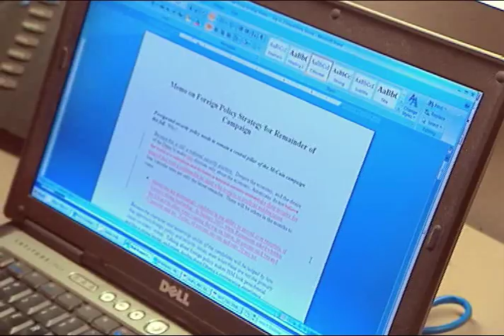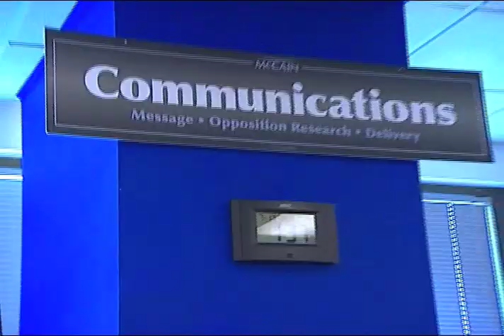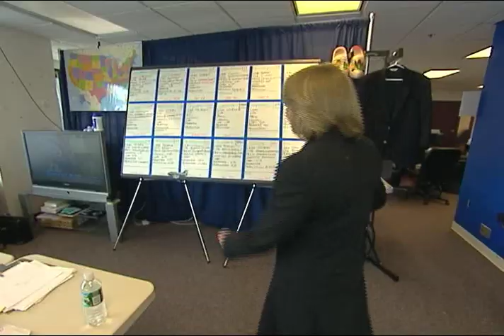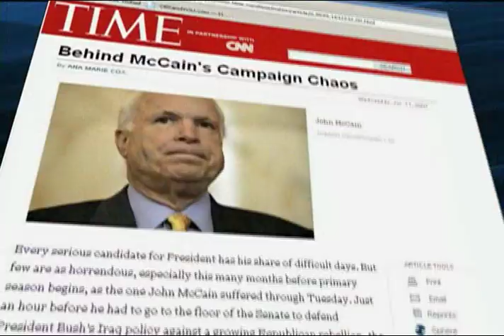Inside McCain's Campaign Headquarters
Earlier this year we went inside Barack Obama's campaign headquarters, giving you a glimpse of the people who keep the machine running.

Now we've gone to the McCain campaign.  You'll meet the generals and lieutenants of McCain's "war room," all of whom are working to ensure their candidate is the next commander-in-chief.